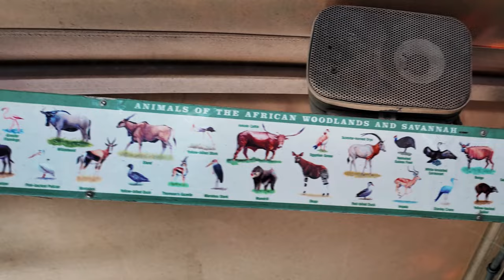Knocking Out Disney's Animal Kingdom by NOON!!!!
Though I do not like to think of Animal Kingdom as a half-day park...sometimes I am afraid it is. We were short on time this trip and when we have to sacrifice time, Animal Kingdom becomes the victim. There is soooo much to do there we did not even scratch the surface of what the park has to offer! But this trip was for my son and his friends so rides were the priority and exploring all the hidden trails, shows and animal exhibits were relegated to the back burner. BUT - we DID get a lot done in a short amount of time! By noon we got all the major attractions done: Avatar Flight of Passage, Dinosaur, Expedition Everest, Kilimanjaro Safari. Na'vi River Journey was down and the line for Kali River Rapids was too long by the time we were ready for it! We had lunch reservations at 12:20 at Sci-Fi Drive in over in Disney's Hollywood so some tough decisions had to be made. All in all it worked out amazingly well and we (spoiler alert) managed to roll two parks into one day...even with a major mistake starting the day! It's free to you and means the world to me!!!